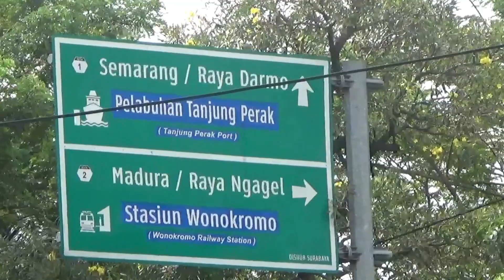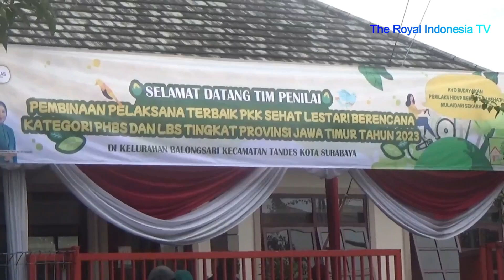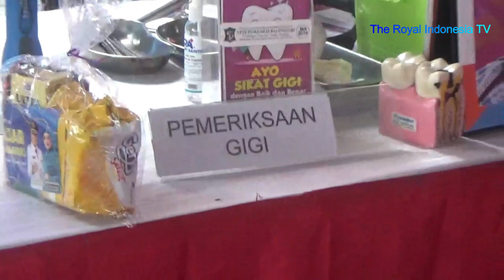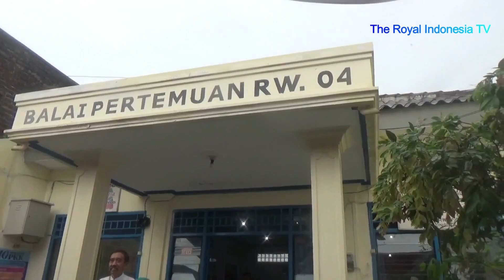Masyarakat Peduli Lingkungan Antarkan Kelurahan Balongsari Masuk 3 Besar Lomba PHBS – LBS 2023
Surabaya, The Royal Indonesia TV -- Kelurahan Balongsari Kecamatan Tandes    Masuk 3 besar mewakili Kota Surabaya dalam lomba pelaksana terbaik Perilaku Hidup Bersih Sehat (PHBS) dan Lingkungan Bersih Sehat (LBS) tingkat Provinsi Jawa Timur Tahun 2023. Kekompakan Masyarakatnya peduli akan lingkungan masuk kriteria dalam penililaian.  Untuk penilaian tahap akhir menentukan juara, yaitu observasi lapangan oleh tim penilai Provinsi. Jawa timur yang di selenggarakan di RW 6, RW 2 dan RW4 Kelurahan Balongsari Kecamatan Tandes Kota Surabaya (11/5/2023)

“ Ini merupakan penilaian untuk tahab akhir, tahap pertama penilaian administrasi, kedua pemaparan dan mendapatkan 3 nominator tingkat kota, yaitu kota kediri, kota madiun dan kota surabaya yang di wakili kelurahan Balongsari.  Yang ke tiga atau terakhir merupakan observasi langsung lapangan yang nantinya menentukan kejuaraan 1, 2 dan 3. “ Ujar Reti Andini Tim penilai saat ditemui wartawan di lokasi.

Kelurahan Balongsari mewakili Kota Surabaya setelah menjadi kelurahan terbaik tingkat Kota Surabaya sebelumnya dan menyisihkan beberapa kelurahan lainnya.

“Selamat. Dengan keterwakilan Kelurahan Balongsari dalam lomba PHBS-LBS ini diharapkan adanya kesadaran seluruh komponen masyarakat untuk menjaga kebersihan lingkungan, khususnya di Kecamatan Tandes Surabaya dan bisa menjadi contoh bagi kelurahan yang lain. “ Ujar Rini Eri Cahyadi Ketua TP PKK Kota Surabaya.
Lebih Lanjut Rini mengatakan, “  Dengan keterwakilan Kelurahan Balongsari pada ajang PHBS-LBS ini menjadi tanggung jawab bersama bukan hanya Kelurahan Balongsari saja,  Semua Opd  tingkat kota Surabaya mensupport karena ini akan membawa nama Kota Surabaya. “ pungkas Rini.

Sementara itu Lurah Balongsari Minarni mengucapkan terimakasih pada warganya  Kelurahan Balongsari, kecamatan Tandes Kota Surabaya.

“Dukungan semua pihak terutama warga Kelurahan Balongsari sehingga  pelaksanaan lomba ini dan masuk tiga besar kami sangat berterimakasih  kami berharap nantinya Kelurahan Balongsari bisa menjadi yang terbaik dan juara 1 ditingkat Provinsi Jatim,” ungkap Minarni Lurah Balongsari Kecamatan Tandes Kota Surabaya

Berikut Laporan Wartawan Royal TV Dari Surabaya Cok Santoso